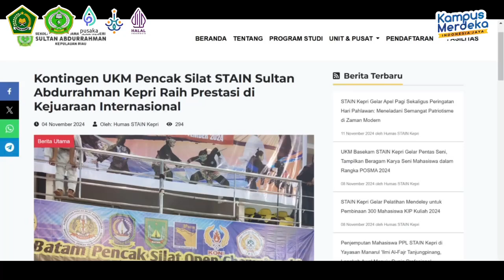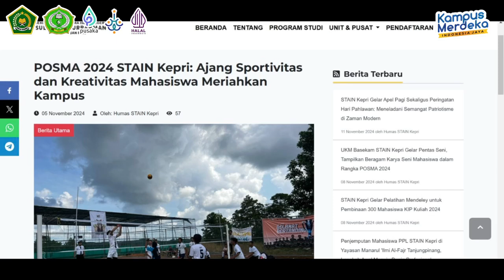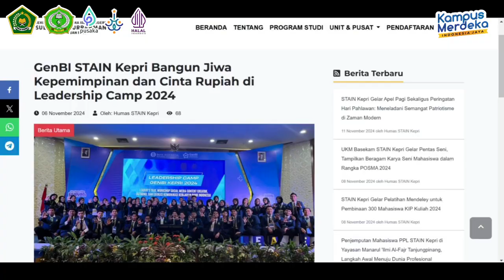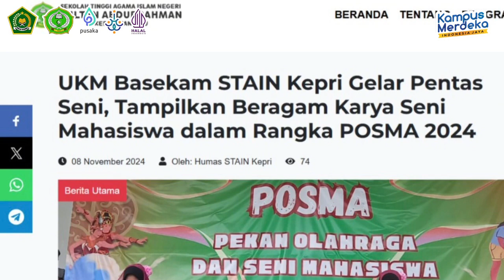STAIN KEPRI dalam Sepekan | Edisi 11 November 2024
Selamat datang di segmen mingguan "Berita STAIN Kepri dalam Sepekan"! Di sini kami menghadirkan rangkuman berita dan perkembangan terbaru dari Sekolah Tinggi Agama Islam Negeri (STAIN) Kepulauan Riau, mulai dari kegiatan akademik, prestasi mahasiswa dan kegiatan lainnya.